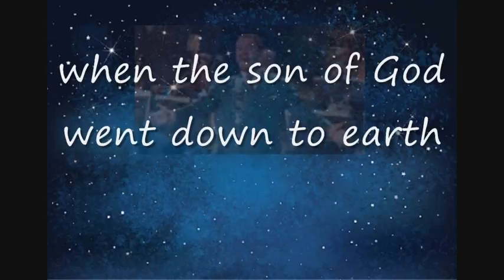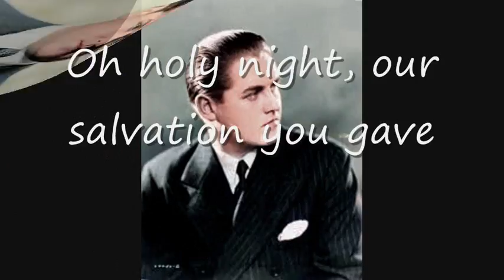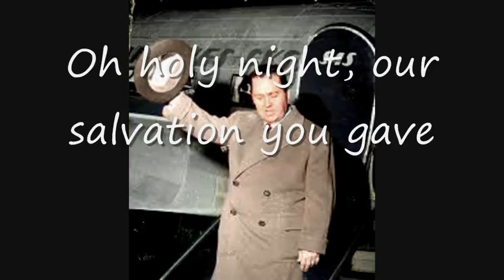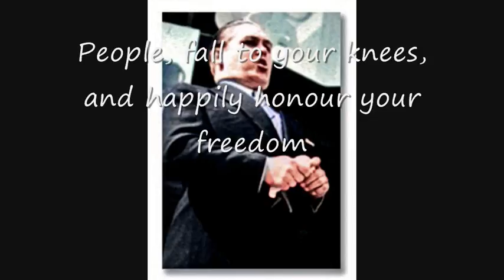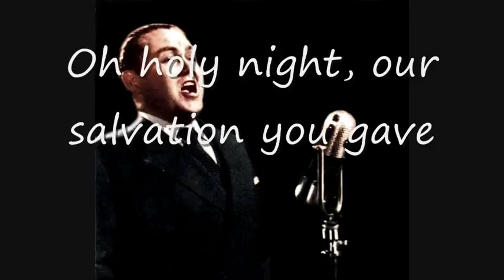Jussi Bjorling : Christmas greeting (1958) then O Helga Natt (O Holy NIght) (1959) : colour photos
For those not familiar with Jussi Bjorling, he was born in 1911 in Sweden and throughout his career he was regarded as one of the world's greatest tenors. Even today many still rate him as the best ever. He made many wonderful recordings, mostly operatic but many others of different genres. Unfortunately in 1960, the year after he made this recording of O Holy Night, he suffered a heart attack and died at the age of just 49.
Jussi sings in his native language, Swedish, and the Royal Orchestra, Stockholm is conducted by Nils Grevillius.. The song is preceded by a Christmas greeting from Jussi recorded in his hotel suite in Baltimore in December 1958 for a radio program.
This is the original studio recording unfortunately made in mono because of an error made by the recording engineer. Jussi recorded 8 songs on the day, the first three, the third of which was O Holy Night, were recorded in mono, the remaining 5 in glorious stereo,
I have tried to get the best possible sound from the music and just to give a live effect with more presence I have added applause. The applause is from a Jussi Bjorling Carnegie Hall Concert. Apologies to those who don't like the added applause.
The original text was from a poem called "Minuit, chretiens" (Midnight, christians) which was written by French wine merchant and poet Placide Cappeau in 1843. Soon afterwards a French composer Adolphe Adam composed the music and the song was called Cantique de Noel (Song of Christmas).In 1855 an American Minister, John Sullivan Dwight produced the well known O Holy Night which is not really a translation but follows the spirit of the original poem.
A translation of the original poem "Minuit, chrétiens! c'est l'heure solennelle" (Midnight, Christians, is the solemn hour) is as follows
Midnight, Christians, is the solemn hour,
When God as man descended unto us
To erase the stain of original sin
And to end the wrath of His Father.
The entire world thrills with hope
On this night that gives it a Saviour.

People, kneel down, await your deliverance.
Christmas, Christmas, here is the Redeemer,

May the ardent light of our Faith
Guide us all to the cradle of the infant,
As in ancient times a brilliant star
Guided the Oriental kings there.
The King of Kings was born in a humble manger;
O mighty ones of today, proud of your greatness,

It is to your pride that God preaches.
Bow your heads before the Redeemer!

The Redeemer has broken every bond
The Earth is free, and Heaven is open.
He sees a brother where there was only a slave,
Love unites those whom iron had chained.
Who will tell Him of our gratitude,
For all of us He is born, He suffers and dies.

People, stand up! Sing of your deliverance,
Christmas, Christmas, sing of the Redeemer,

The words of the English version by John Sullivan Dwight are
It is the night of the dear Saviour’s birth;

The Swedish words, as sung here by Jussi Bjorling are
O helga natt, o helga stund för världen
Då Gudamänskan till jorden steg ned
För att försona världens brott och synder
För oss han dödens smärta led
Och hoppets stråle går igenom världen
Och ljuset skimrar över land och hav
Folk, fall nu neder
Och hälsa glatt din frihet
O helga natt
Du frälsning åt oss gav
O helga natt
Ty frälsar'n krossat våra tunga bojor
Vår jord är fri, himlen öppen nu är
Uti din slav du ser en älskad broder
Och se, din ovän blir dig kär
Från himlen bragte frälsaren oss friden
För oss han nedsteg i sin stilla grav
O helga natt
O helga natt
I've restored/remastered quite a few of Jussi Bjorling's wonderful recordings either separately or as part of compilation videos and if you want to listen to them all the link to the playlist is